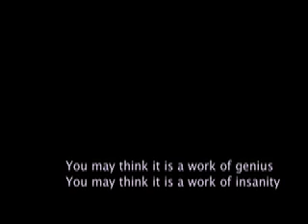Dating Optimus Prime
A story about dating the leader of the Autobots.

Oh, and this has nothing to do with any personal experience or strange fantasy.

Me and Optimus (yeah, we're on first name basis) are strictly friends :)